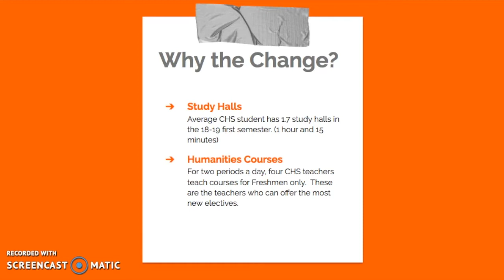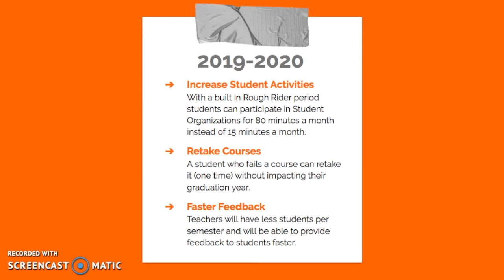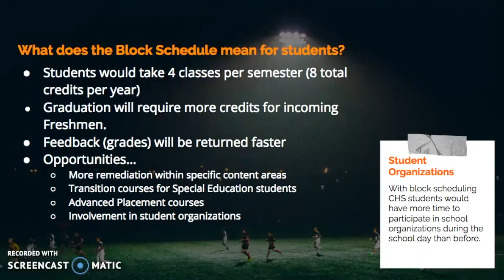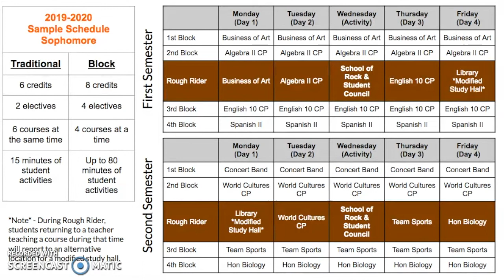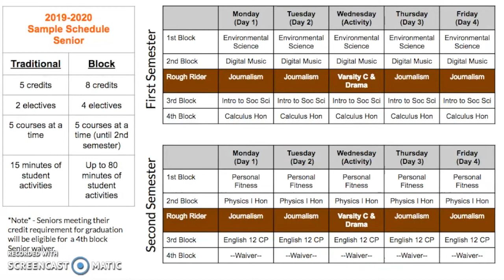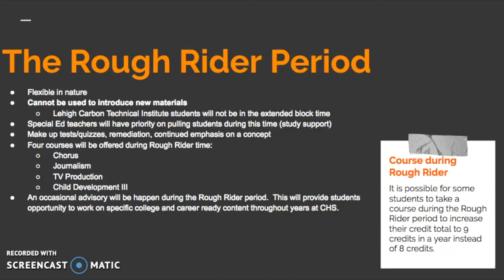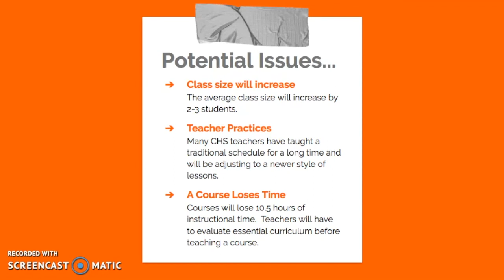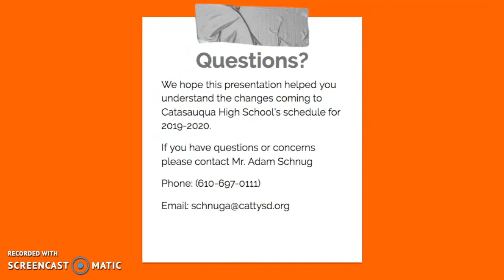Catasauqua HS 2019-2020 Schedule Changes